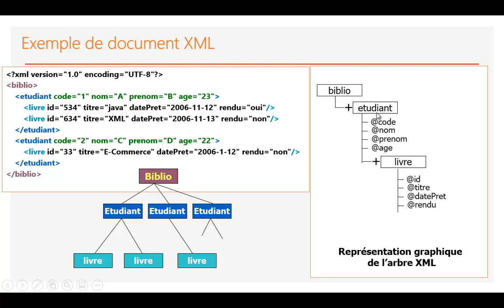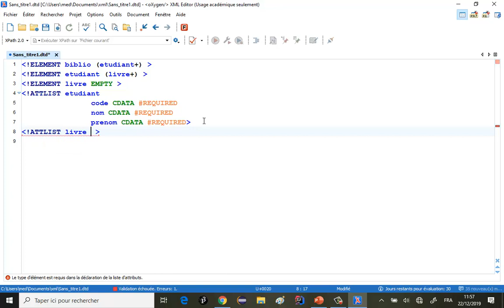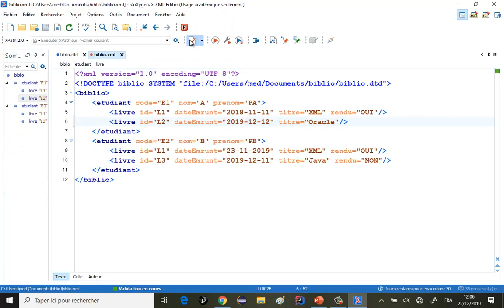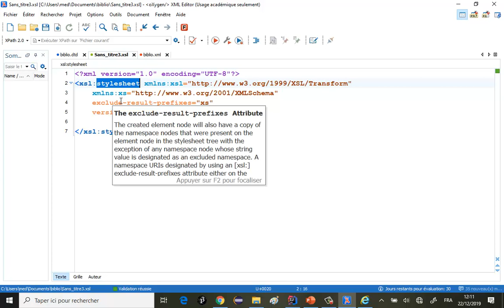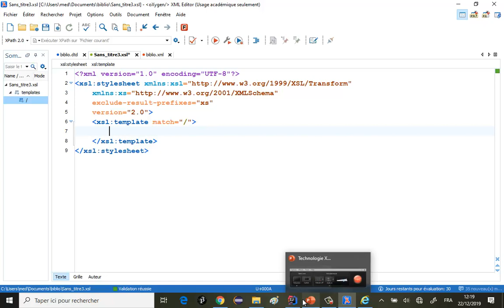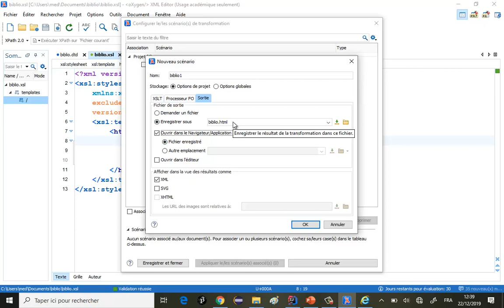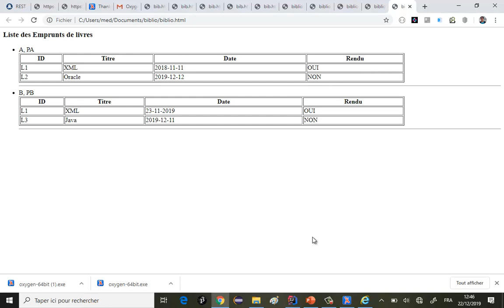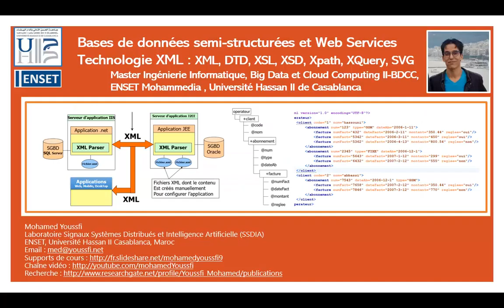Part 2 Bases de Données Semi Structuée Technologie XML Pratique DTD XML XSL XPath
Cette série de vidéos expliques les concepts de base de la Technologie XML. Elle décrit les éléments suivants :
• Origine de la technologie XML
• XML pour l’automatisation de l’échange de données entre les systèmes d’Information
• Règles d’un Document XML Bien formé
• Document XML Valide avec DTD et Schémas XML
• Document Type Definition (DTD)
• Les Schémas XML
• XSL
• XPath
• XQuery
• SVG
• Parseurs XML (JDom et JaxB)
• Mise en œuvre des concepts de la technologie XML
o Editeur XML Oxygen
o Création d’un exemple de DTD
o Création d’un schéma XML
o Création d’un document XML Valide
o Création d’une feuille de style XSL
o Configurer le scénario de transformation XML, XSL
o Mise en œuvre de SVG
o Mise en œuvre de XPath
o Mise en œuvre de XQuery